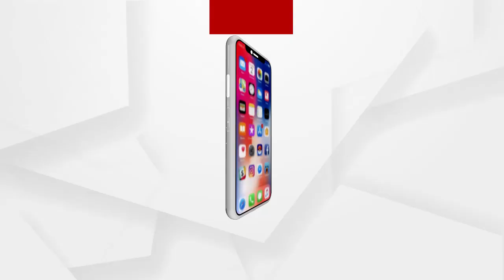ବିଜେଡି ବିଧାୟକଙ୍କ ଦୁର୍ବ୍ୟବହାର....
ଜଣେ କର୍ତ୍ତବ୍ୟରତ ପୋଲିସ ଅଫିସରଙ୍କୁ ବିଜେଡି ବିଧାୟକଙ୍କ ଦୁର୍ବ୍ୟବହାର. ଭାଇରାଲ ଅଡିଓକୁ ନେଇ ଭଦ୍ରକ ଜିଲ୍ଲା ବିଜେପି ମହିଳାମୋର୍ଚ୍ଚା ସଭାନେତ୍ରୀ ହରପ୍ରିୟା ସାହୁଙ୍କ ପ୍ରତିକ୍ରିୟା...

ArgusNews Odisha BJP BJP_Mahila_Morcha BJD Dr. Byomakesh Ray